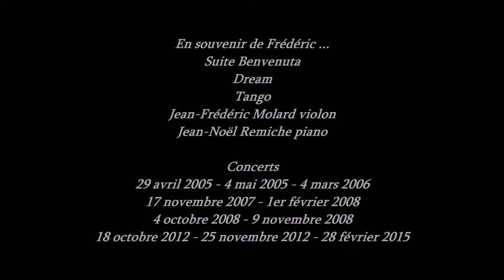Hommage à Frédéric Devreese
Merci à Jean-Frédéric Molard et Jean-Noël Remiche pour leur interprétation de 'Dream' et 'Tango' de la Suite Benvenuta.
Merci à Joseph Van Hée pour la captation sonore.